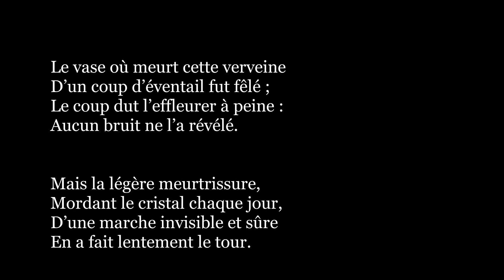Le Vase brisé | Sully Prudhomme (Stances et Poèmes)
Le Vase brisé

Le vase où meurt cette verveine
D’un coup d’éventail fut fêlé ;
Le coup dut l’effleurer à peine :
Aucun bruit ne l’a révélé.

Mais la légère meurtrissure,
Mordant le cristal chaque jour,
D’une marche invisible et sûre
En a fait lentement le tour.

Son eau fraîche a fui goutte à goutte,
Le suc des fleurs s’est épuisé ;
Personne encore ne s’en doute ;
N’y touchez pas, il est brisé.

Souvent aussi la main qu’on aime,
Effleurant le cœur, le meurtrit ;
Puis le cœur se fend de lui-même,
La fleur de son amour périt ;

Toujours intact aux yeux du monde,
Il sent croître et pleurer tout bas
Sa blessure fine et profonde ;
Il est brisé, n’y touchez pas.

René-François Sully Prudhomme